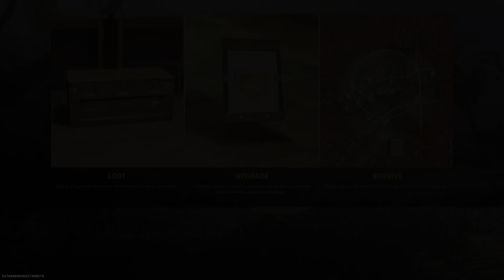Call of Duty: Modern Warfare_20220606170755